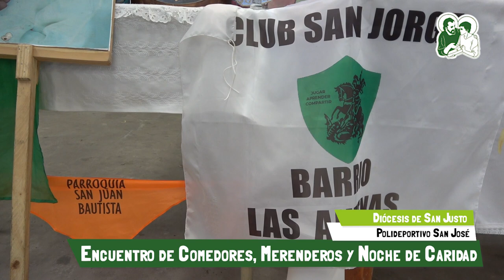Encuentro de Comedores, Merenderos y Noche de Caridad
Compartimos lo que fue el Encuentro de Comedores, Merenderos y Noche de Caridad en el Polideportivo San Jose.
Tuvimos Misa, almuerzo y música en vivo.